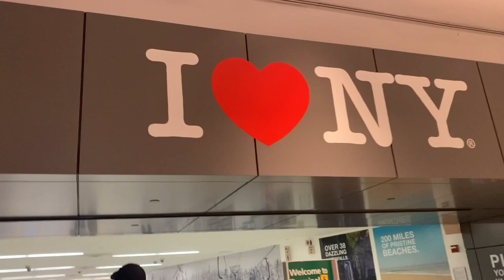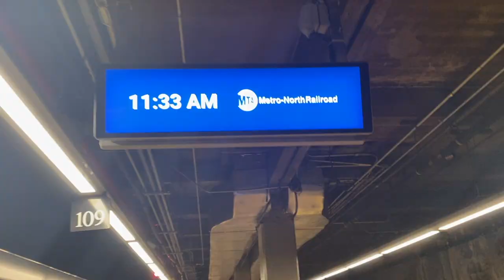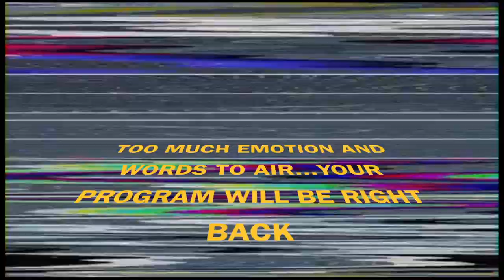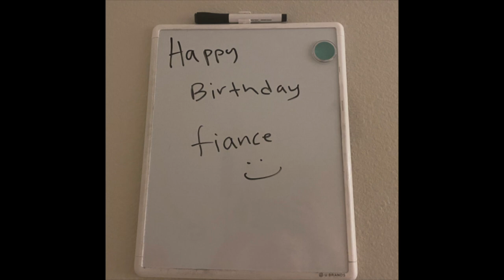The New York Engagement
Cameron and Theresa are finally engaged! After a family filled weekend in Connecticut, Theresa and Cam head to New York. Theresa has no idea that this will be one of the most memorable birthdays of her life! Cameron looks to make Theresa a Jones!